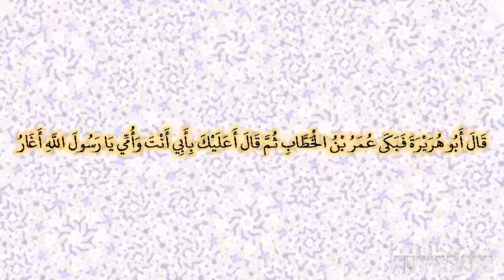صحيح البخارى - كتاب التعبير - 7023 - باب القصر في المنام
حدثنا سعيد بن عفير، حدثني الليث، حدثني عقيل، عن ابن شهاب، قال أخبرني سعيد بن المسيب، أن أبا هريرة، قال بينا نحن جلوس عند رسول الله صلى الله عليه وسلم قال ‏  "‏ بينا أنا نائم رأيتني في الجنة، فإذا امرأة تتوضأ إلى جانب قصر، قلت لمن هذا القصر قالوا لعمر بن الخطاب‏.‏ فذكرت غيرته فوليت مدبرا ‏"  ‏‏.‏ قال أبو هريرة فبكى عمر بن الخطاب ثم قال أعليك بأبي أنت وأمي يا رسول الله أغار